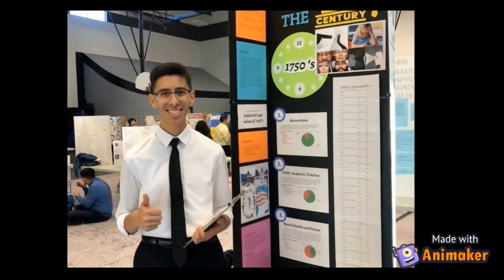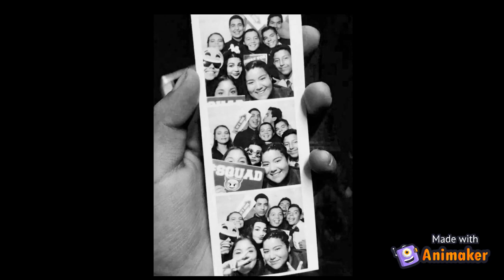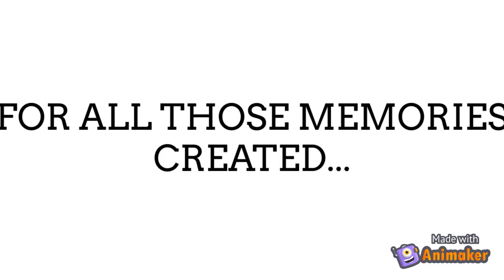HORIZON HS CLASS OF 2020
I hope this makes up a bit for the senior year you didn't plan. We all love and appreciate you so much